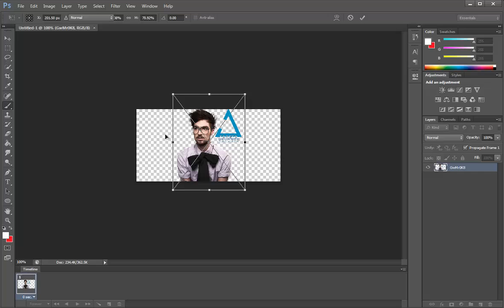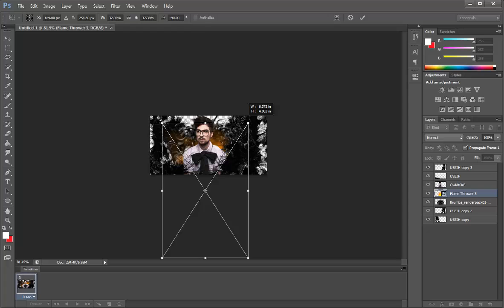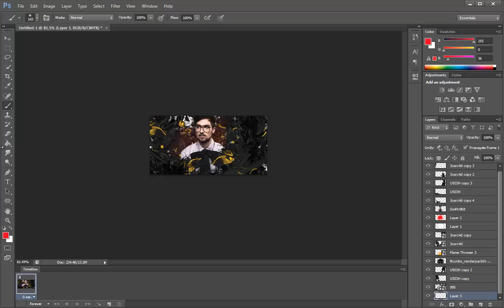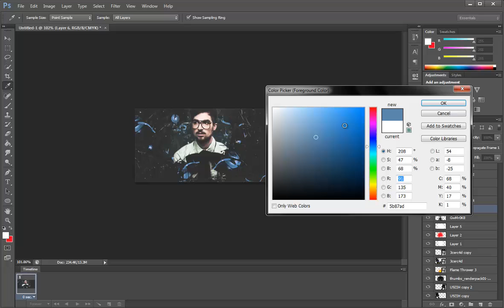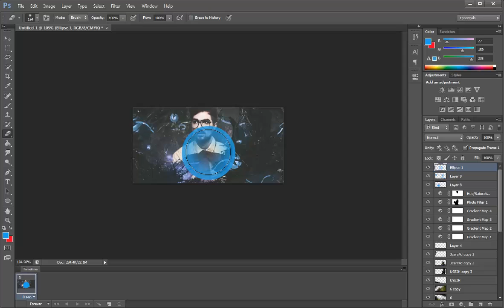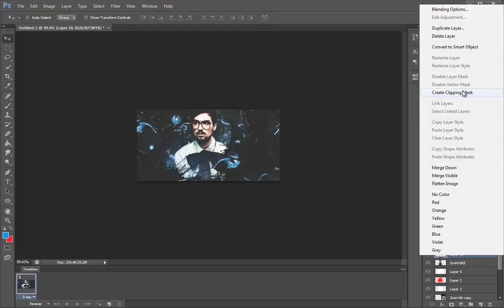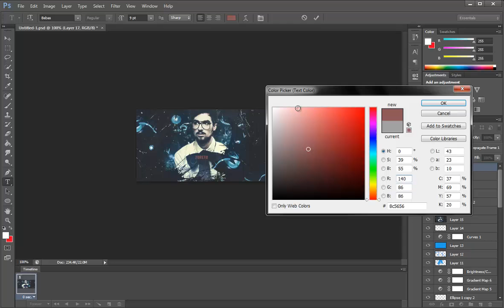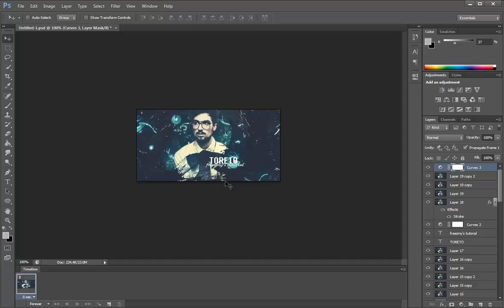[PS] C4D Toreto Signature